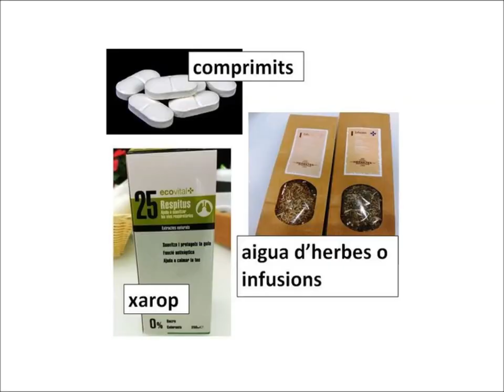Botigueja a Congost i ves a Farmàcia Fransi de Granollers